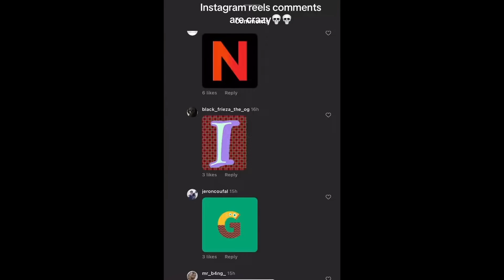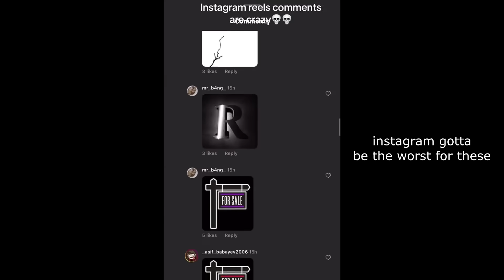How Did Roblox Allow This 💀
This is the greatest UGC item of All Time